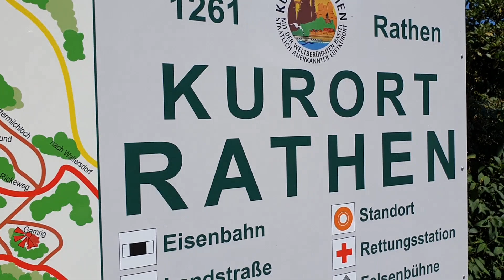اجمل محمية في شرق المانيا | ساكسون سويسرا | Saxon Switzerland (Schweiz)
محمية طبيعية في شرق المانيا اسمها ساكسون سويسرا من اجمل المناظر الطبيعية الي ممكن تشوفها
Saxon Switzerland national park
Saxon Schweiz